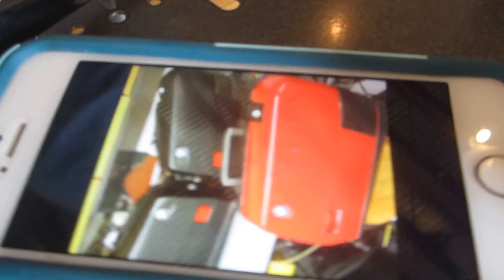DUAL ANART CAMERAS ON KAWASAKI 750